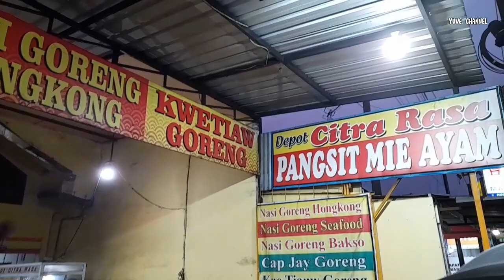mi ayam citra rasa madiun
oct 24,2023